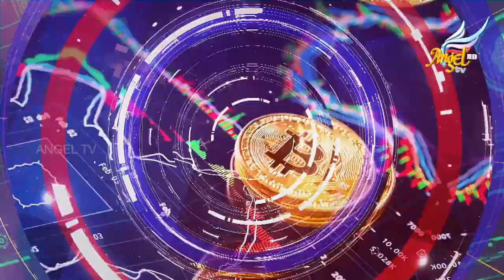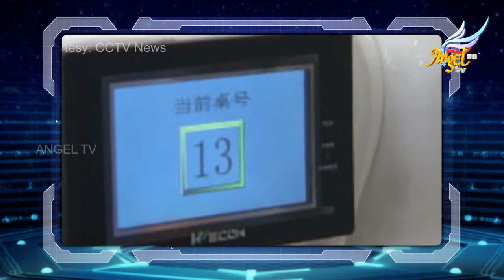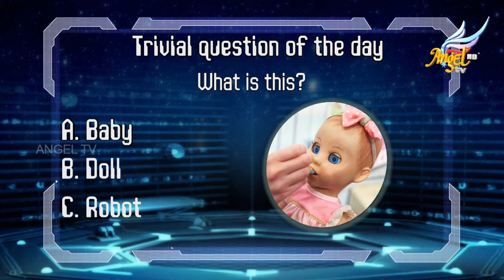Signs Lab | Technological Advancements | Ep 1 (Part A)